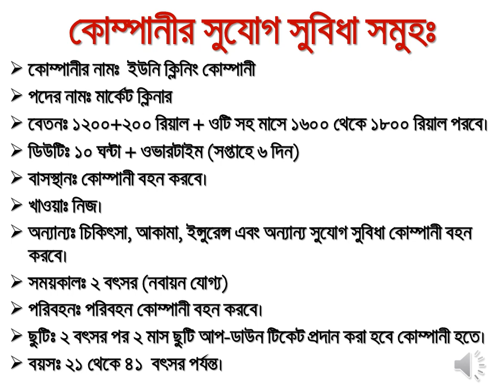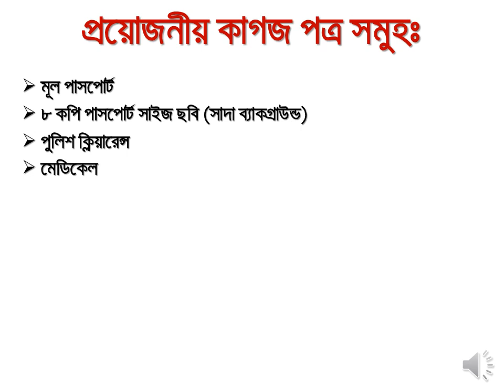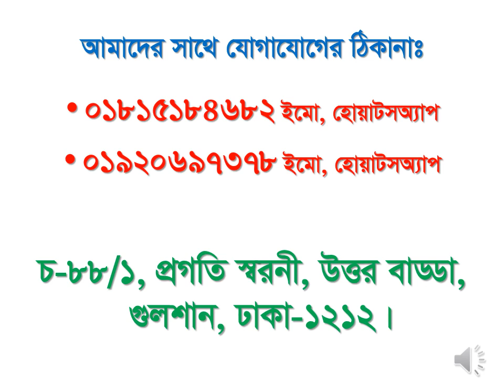সৌদী ইউনি ক্লিনিং কোম্পানী মার্কেট ক্লিনার পদে জরুরী নিয়োগ বিজ্ঞপ্তি By Alif Tours & Travels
*** প্রয়োজনে ভিসা হওয়ার পর ৬০% লোনের ব্যবস্থা করে দেওয়া হয়। ***

আপনি কি চাকুরী খুজছেন?

Best Job opportunities in Saudi Arabia (সৌদী আরবে চাকুরীর সুবর্ণ সুযোগ)

⭕ কাজের ধরন :
☑️ কোম্পানী: ইউনি ক্লিনিং
☑️ পদের নামঃ মার্কেট ক্লিনার
💸বেতনঃ বেতনঃ ১২০০+২০০ রিয়াল + ওটি (ওভার টাইম সহ ১৫০০ থেকে ১৮০০ রিয়াল পরবে)।
⏩ বয়সঃ ২১ থেকে ৪২ বছরের মধ্যে হতে হবে।
⏰ ডিউটি : ১০ ঘন্টা + ওভার টাইম।
🍚 খাবার : নিজ।
🏩 থাকা : কোম্পানী বহন করবে।
🏥 অন্যান্যঃ চিকিৎসা, আকামা এবং ইন্সুরেন্স আরো অন্যান্য সুযোগ সুবিধা কোম্পানী বহন করবে।
🕰️ সময় :  মেডিকেল, পুলিশ ক্লিয়ারেন্স দেওয়ার পর ১ সপ্তাহ।
🕰️ ভিসা সময়কালঃ ২ বৎসর (নবায়ন যোগ্য)
🚌 পরিবহনঃ পরিবহন কোম্পানী বহন করবে।

📚 ডকুমেন্টস সমুহঃ
🔰 মূল পাসপোর্ট
🔰 ৮ কপি ছবি ইউরোপিয়ান সাইজ ব্যাকগ্রাউন্ড সাদা ল্যাব প্রিন্ট।
🔰 পুলিশ ক্লিয়ারেন্স ।
🔰 ভ্যাকসিন সার্টিফিকেট।

আমরা আগে কোন টাকা নেই না। ভিসা হওয়ার পর টাকা।

💵আগে ভিসা, পরে টাকা💵
💵NO VISA,NO FEE💵

👷‍♂️আমরা শুধু সরাসরি কোম্পানীতেই নিয়োগ প্রদান করে থাকি। তাই অন্যকোথাও প্রতারিত হবার আগে সিদ্ধান্ত নিন। যাবার ৭ দিনের মধ্যে কাজ এ যোগদান ও ১ মাসের মধ্যে আকামা প্রদান👷‍♂️

🏢সরকার অনুমোদিত অফিসের মাধ্যমে বিদেশ যান,টাকা ও সময় দুটোই বাচাঁন🏢

📢টাকা আপনার সিদ্ধান্ত নেয়ার দায়িত্ব  ও আপনার, একটি ভুল সিদ্ধান্ত হতে পারে আজীবনের কান্না 📢

📎জরুরী ভিত্তিতে বিভিন্ন পদে জনবল নিয়োগ দেয়া হচ্ছে তাই দেরি না করে আজই চলে আসুন আমাদের অফিসে অথবা সরাসরি যোগাযোগ করুন আমাদের সাথে। 📎

✈️অল্প খরচে বৈধ ভাবে যাবো বিদেশ,বৈদেশিক মুদ্রা অর্জন করে দেশ উন্নয়নে হবো সামিল✈️👇 👇👇 👇👇 👇👇 👇 কাজের_স্থান: 👇 👇👇 👇👇 👇👇 👇
রিয়াদ,জেদ্দা,দাম্মাম ও অন্যান্য শহরে।

কোম্পানির যেখানে কাজের প্রয়োজন হবে সেখানে কাজ করতে হবে।

👇 👇👇 👇  বিস্তারিত জানতে চাইলে অবশ্যই কল করুন এই নাম্বারে 👇 👇👇 👇
📱📱 0️⃣1️⃣8️⃣1️⃣5️⃣1️⃣8️⃣4️⃣6️⃣8️⃣2️⃣,   0️⃣1️⃣7️⃣1️⃣3️⃣2️⃣9️⃣4️⃣6️⃣1️⃣0️⃣ (ইমো,হোয়াটসঅ্যাপ)
                                                   অথবা
 🏢🏢🏢🏢 সরাসরি অফিসে যোগাযোগ করুন।🏢🏢🏢🏢
👇 👇👇 👇👇 👇👇 যোগাযোগের_ঠিকানা :👇👇  👇👇 👇👇 👇
🇧🇩🇧🇩🇧🇩🇧🇩🇧🇩🇧🇩 আলিফ টুরস এন্ড ট্রাভেলস 🇧🇩 🇧🇩🇧🇩🇧🇩🇧🇩🇧🇩
🇧🇩🇧🇩🇧🇩🇧🇩🇧🇩🇧🇩 সরকার কর্তৃক অনুমোদিত 🇧🇩🇧🇩🇧🇩🇧🇩🇧🇩🇧🇩
🏢চ-৮৮/১, প্রগতি স্বরনি, উত্তর বাড্ডা, গুলশান, ঢাকা - ১২১২। 🏢

সৌদী আল নাখিল শপিং মল ট্রলি বয় পদে জরুরী ভিত্তিতে নিয়োগ বিজ্ঞপ্তি By Alif Tours & Travels

সৌদী আল নাখিল শপিং মল মার্কেট ক্লিনার পদে জরুরী ভিত্তিতে নিয়োগ বিজ্ঞপ্তি By Alif Tours & Travels